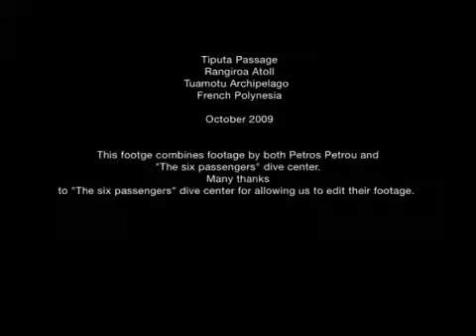это впечатляющее место перевала типута атолла рангироа